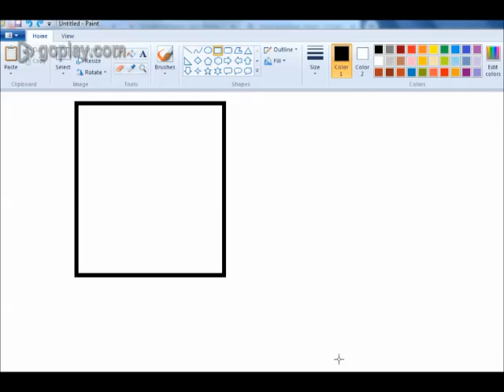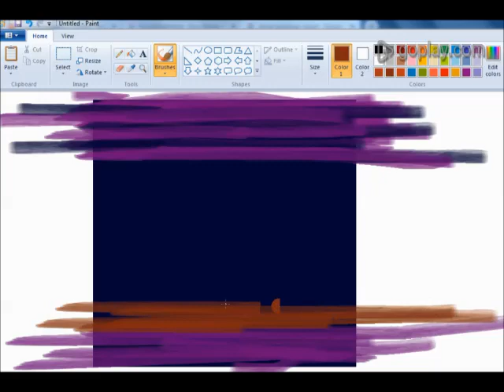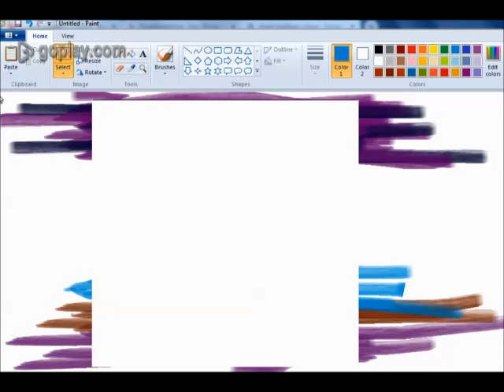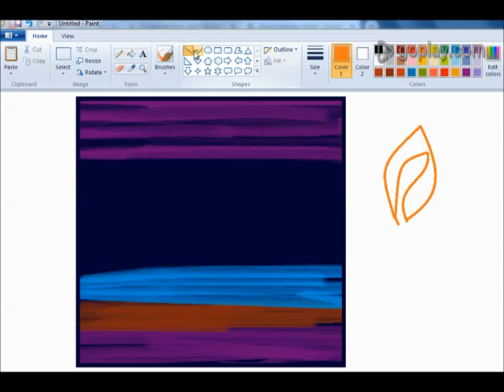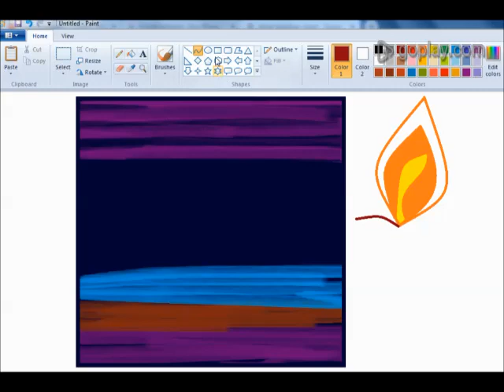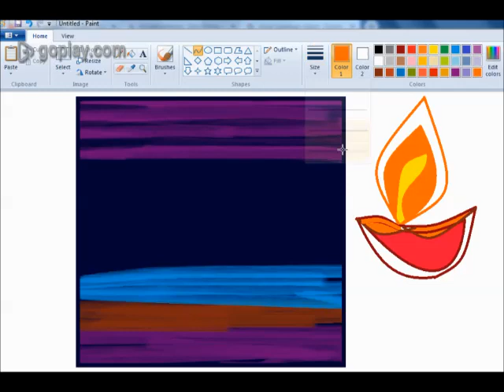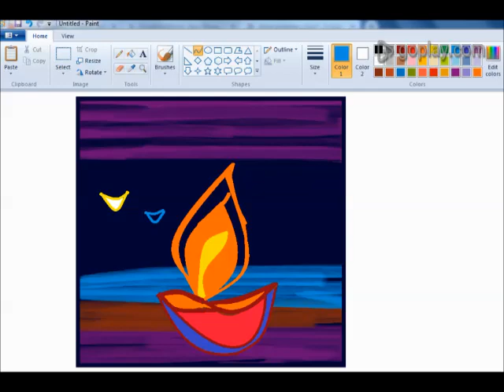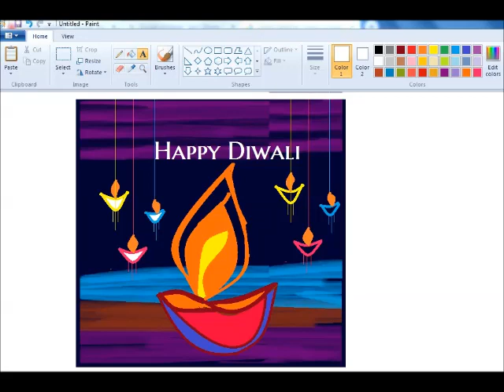How to paint in computer| Microsoft paint tutorial | ms paint | computer drawing | Diwali drawing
How to Do , this channel presents how to do a work by easy way. lot of useful tutorials, this channel is not only for kids, this for ladies,gents and all type people. Ms paint tutorial 2021

Microsoft paint tutorial with mouse
Diwali drawing  on ms paint